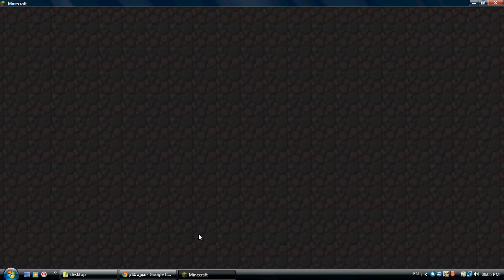Creepy as Hell!-Minecraft survival island episode 3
hey guys srry if the mic fucked up but send me ur request to this gmail: so enjoy the vid and thanks for ur support.Butter Brofist